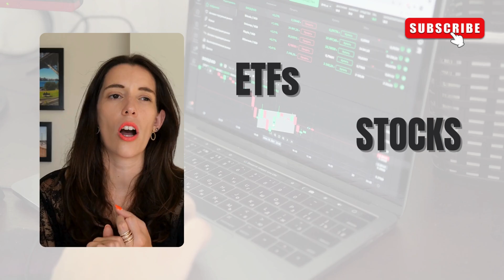From debt to $100k in 3 years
Hi Friends, how to get out of debt and achieve your first $100,000. In today's video, I shared how I managed to pay out my debt (student loans) and achieve $100,000 in 3 years. I focused on three major things that significantly helped to reach this goal and I know they will also help you.

⌚️ TIMESTAMPS:
00:00 Introduction
00:34 Tip 1
01:31 Tip 2
03:06 Idea 3

My name is Daniela, I'm Portuguese but I've lived abroad since I was 19 years old. I currently live in the United States but have traveled to all four corners of the world. On this channel I essentially talk about how to live and grow professionally outside of Portugal.